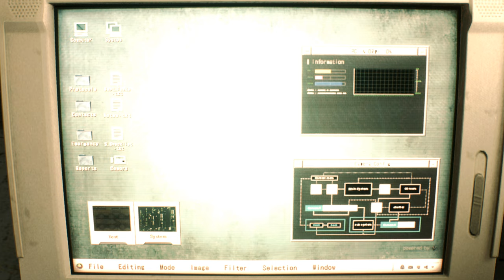Resident Evil 2 Remake Ada With Dark Stalker /Biohazard 2 mod [4K]